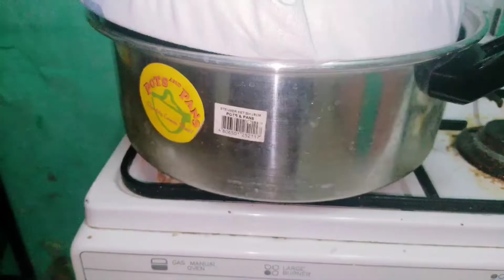Cheesy Kutsinta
For Today's video I'm going to teach you how to make kutsinta but instead of using coconut, we'll use cheese.